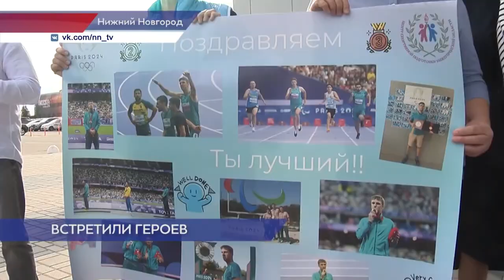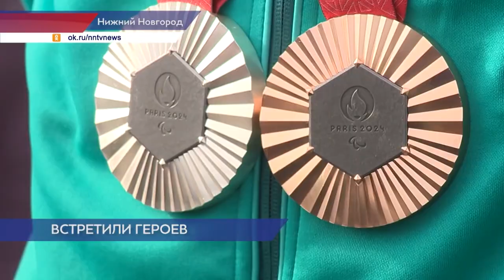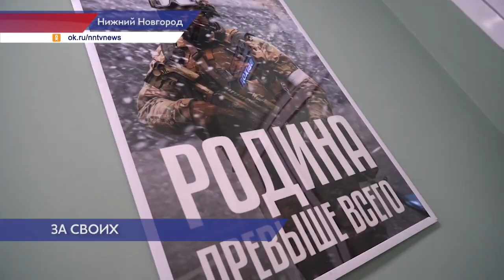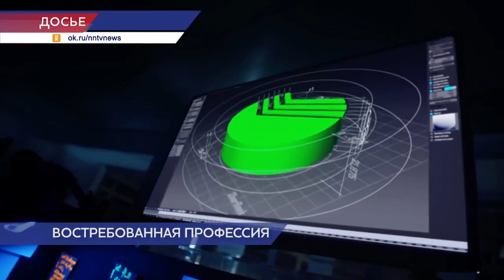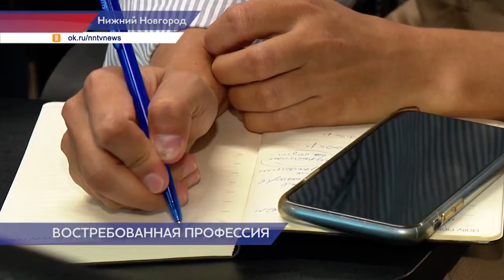Новости губернии 15.09